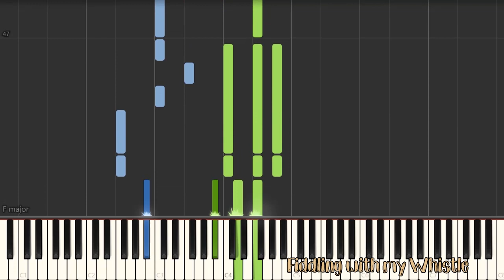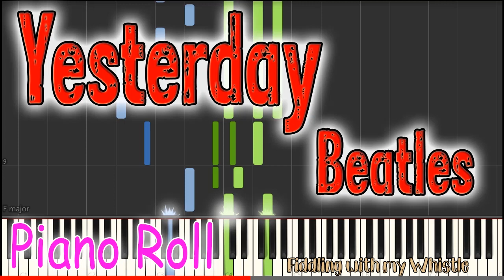Yesterday - Beatles - Piano Roll - Play Along Tutorial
I have been trying something different, here's a Piano Roll to go with my other Tutorials.

my Violin version =